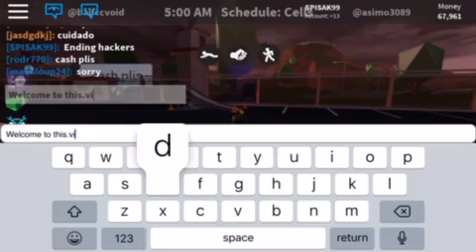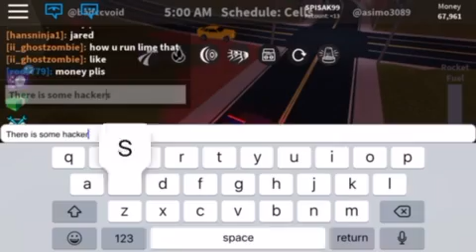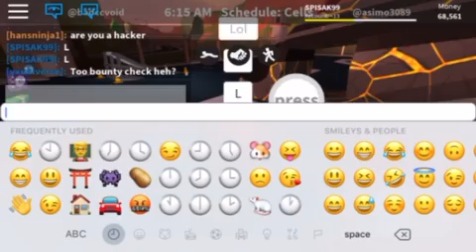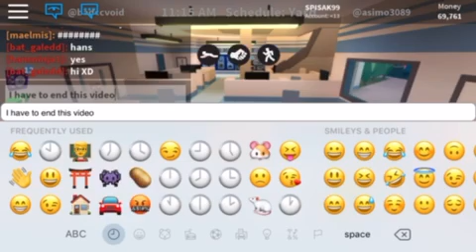Ending hackers in roblox jailbreak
Take the l and don’t hack!